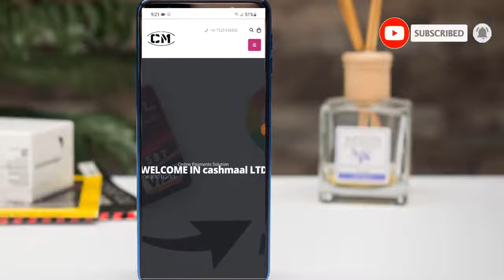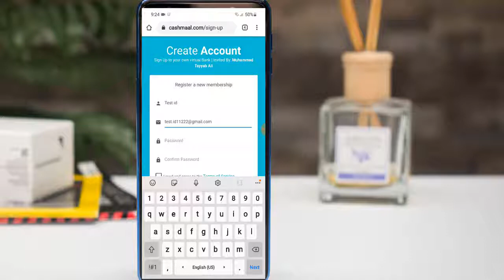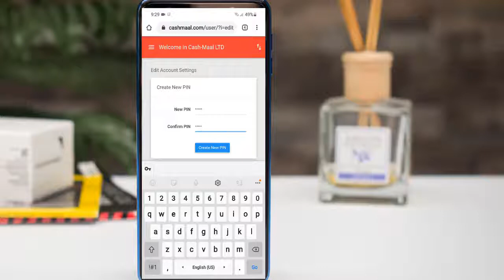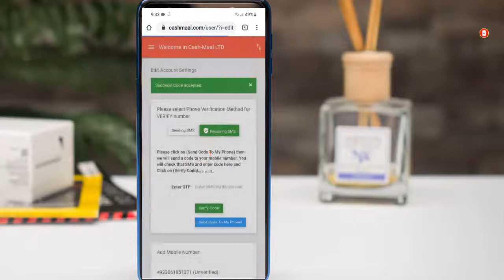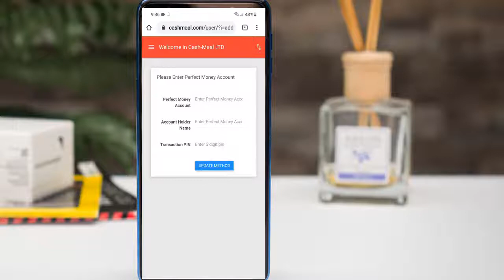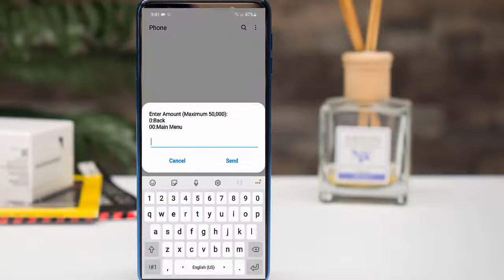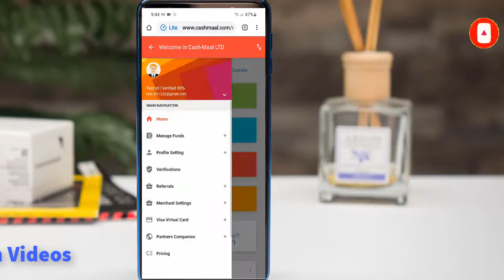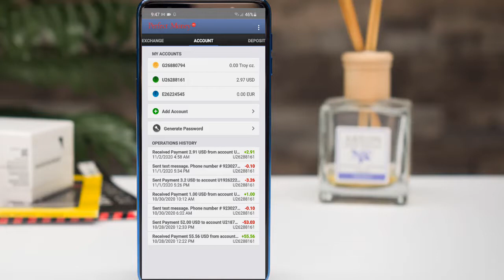Cashmaal Account Create ( Very Easy) Full Detail with Practice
(Watch video how can make a Perfect Money Account)